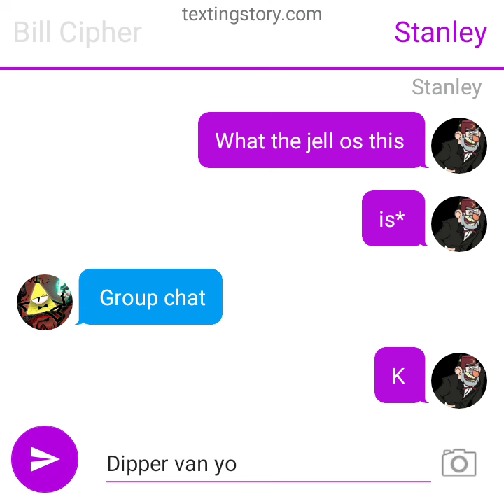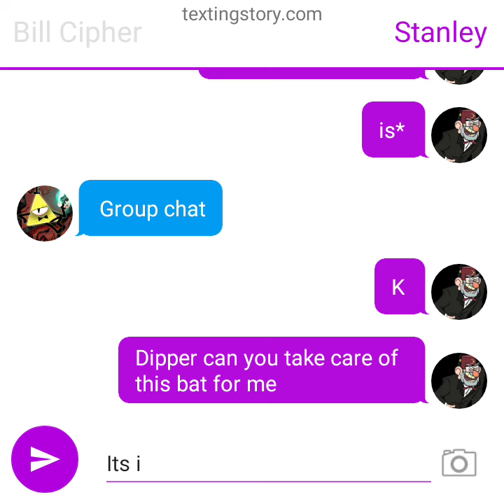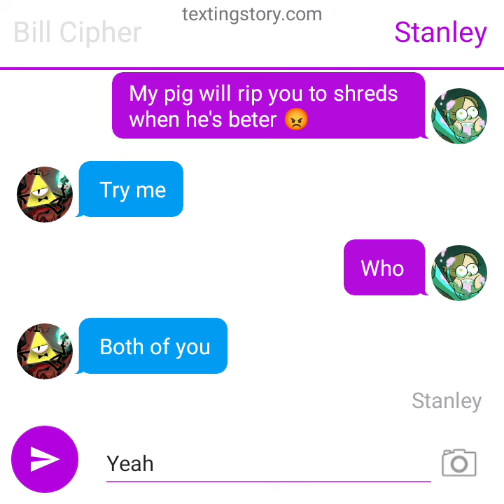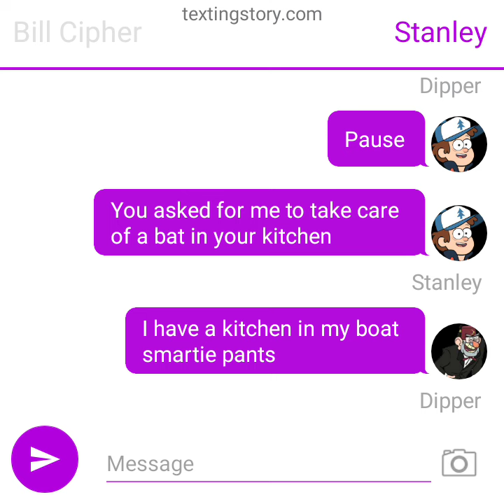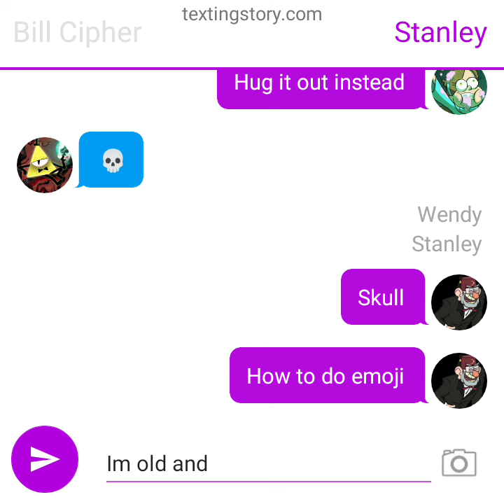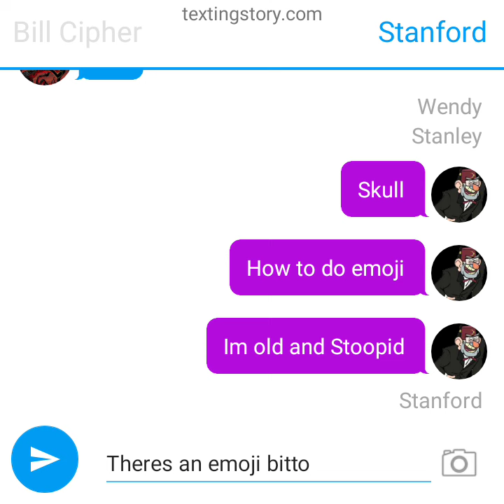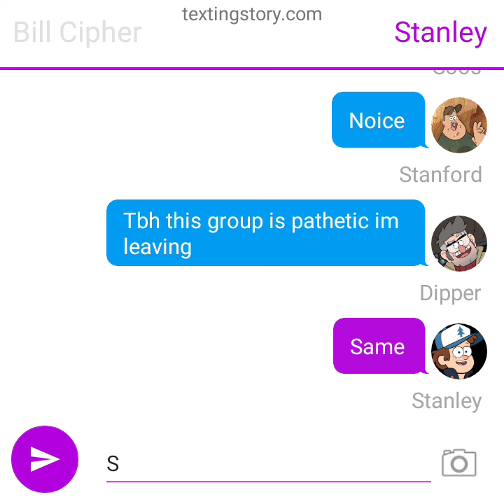If Gravity Falls characters had a group chat